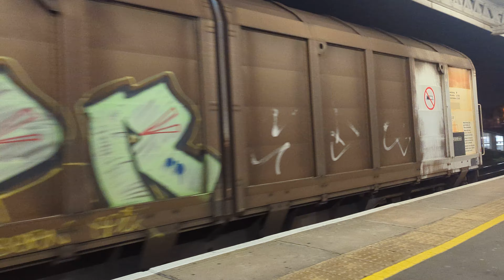Class 66 GBRF Freight Train Passes Thro Norbury Train Station (4K)